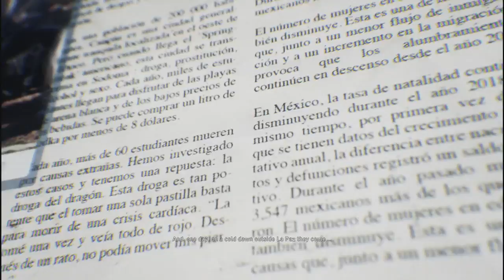GR: Wildlands: Narco Road - Story Mission: A Prophet on Wheels (Death Riders) - XBOX ONE (HD)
Welcome to my 1st playthrough of 'Narco Road' the first DLC Expansion for Tom Clancy's 'Ghost Recon Wildlands' on the XBOX ONE!

STORY MISSION
- A Prophet on Wheels

XBOX ONE

REBEL GAMER